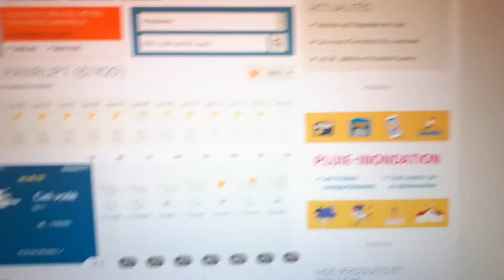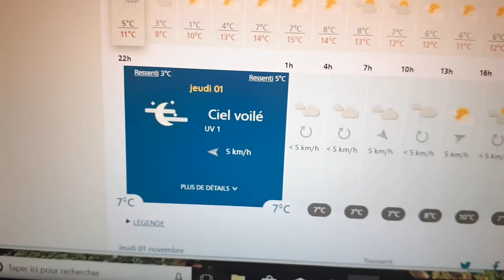Témoignage pluie malgré annonce temps sec image radar soir du 31-10-2018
Témoignage pluie malgré annonce temps sec  soir du 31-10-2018
Une expérience d'un dispositif de génération de pluie est en cours à Ranrupt se trouvant à 20 min de St Dié les Vosges et 1h de Strasbourg et Colmar.
Le dispositif est composé de plusieurs techniques, issue des recherches de Wilhelm Reich, Trevor Constable, Luigi Ighina, Urs Wirths, Rosario Marciano et mes propres recherches de Yannick Van Doorne
Ce jeudi 1 novembre la prévision météo annonçait que de la pluie possible à partir de 10h du matin et il a commencé à tombé les premières goutes vers 9h30. Encore une indication positive.